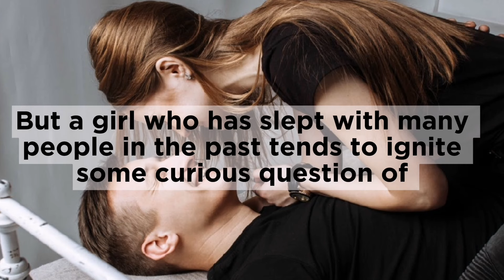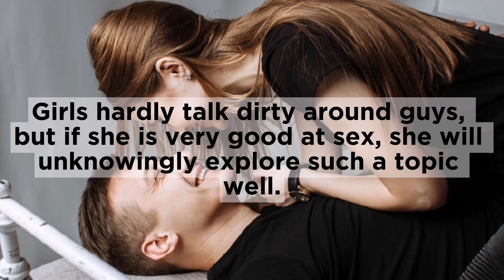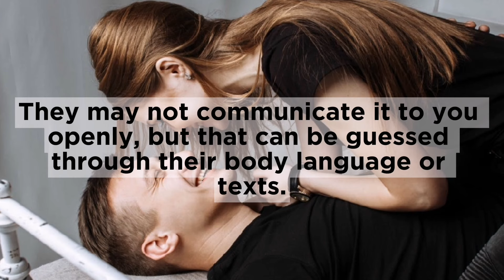3 Signs She Has Slept With A Lot Of Guys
How To Tell If A Girl Has Slept With A Lot Of Guys

psychology facts ,
psychology says,
psychological facts,
psychological facts about human behavior,
human psychology,
psychological,
psychology,
Human Behavior Psychology,
quotes,
life quotes,